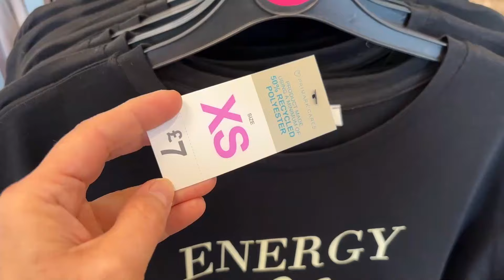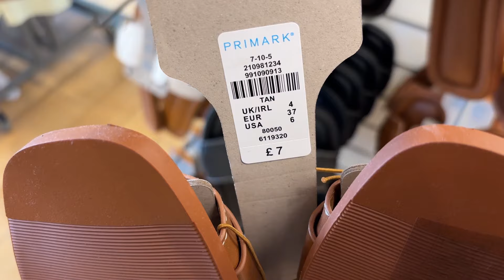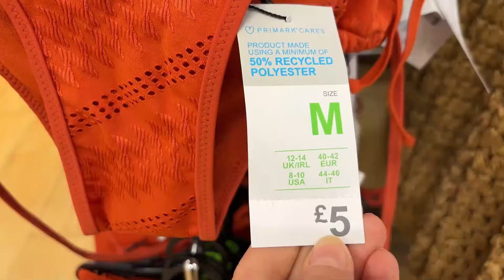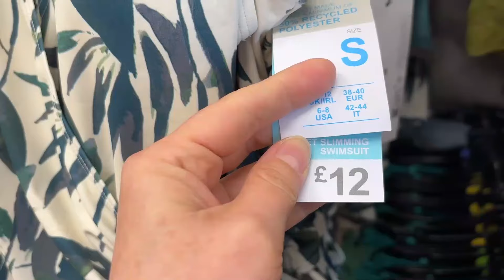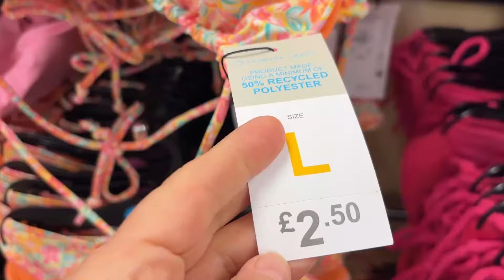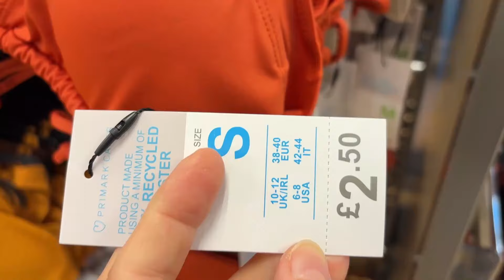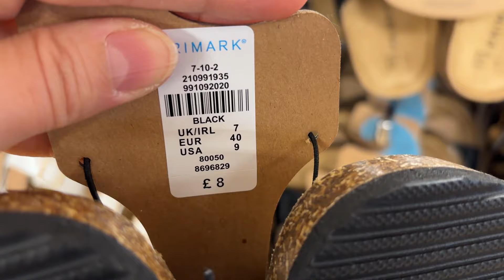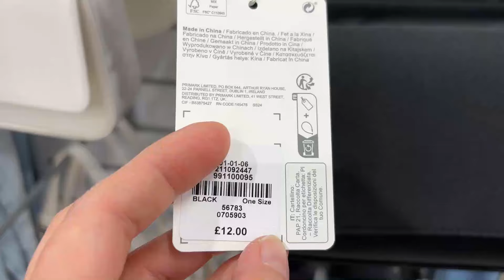PRIMARK NEW COLLECTION, May^ 2024